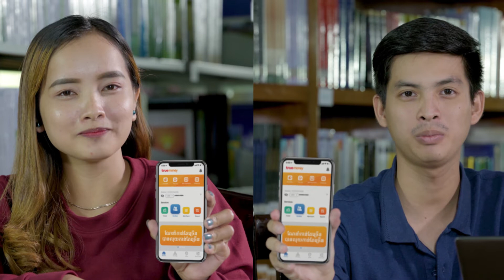True money inviter TVC spot cambodia 2018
គ្រប់គ្នាអោយតម្លៃលើអ្វីដែលពិត! កម្មវិធីពិសេស លោកអ្នកនឹងទទួលបាន $1ភ្លាមៗ ងាយៗដោយគ្រាន់តែភ្ជាប់លេខកូដ mTrue របស់អ្នកអោយទៅមិត្តភក្តិ កុំភ្លេចណាបញ្ចូលកាន់តែច្រើន ទទួលបានកាន់តែច្រើន!